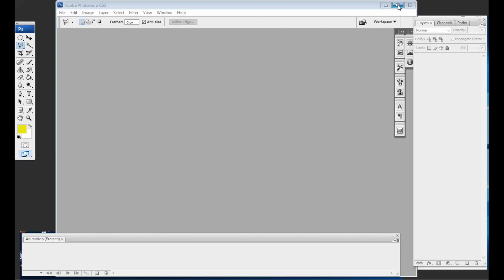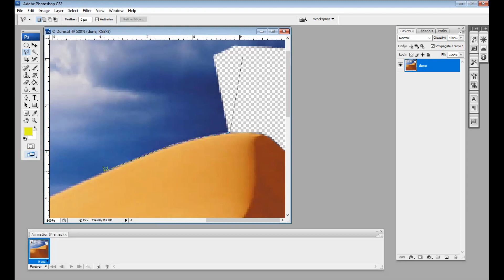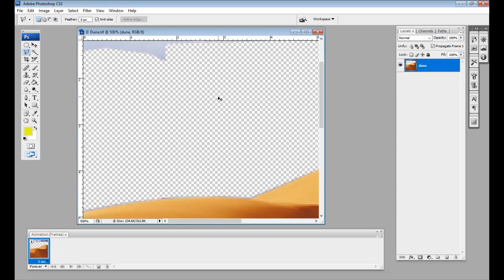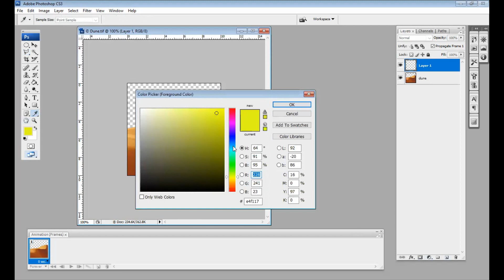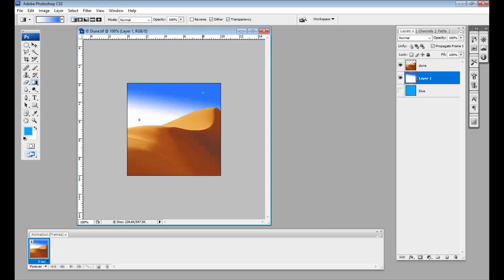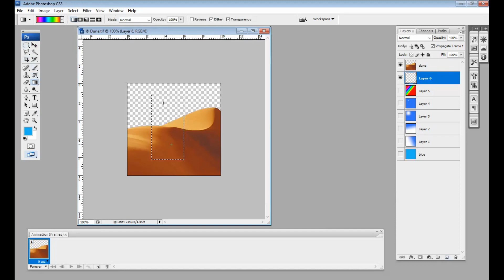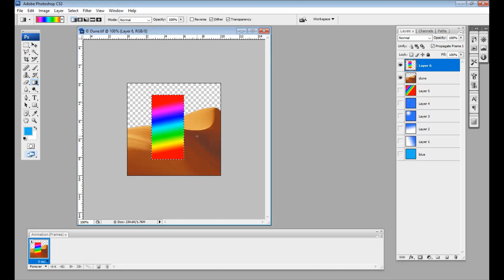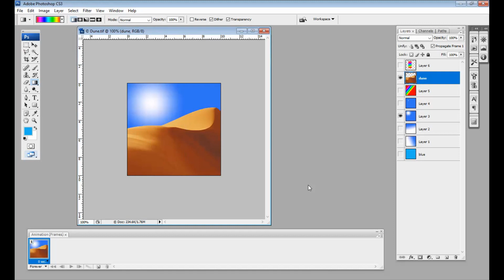Online Distance Learning Free : Graphic Design Lesson 005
Gradient Color.